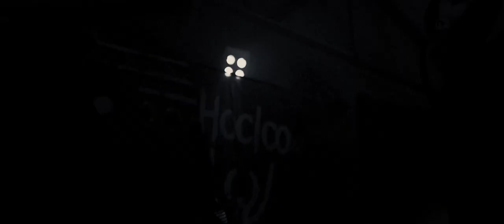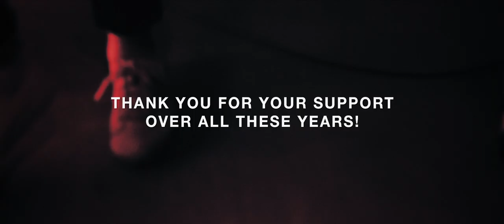GROOVENOM - Lauf Weiter (Official Music Video)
THANK YOU FOR YOUR SUPPORT OVER ALL THESE YEARS!
„Lauf Weiter“ is taken from the 2020 album „Mitten Ins Herz“.

Video by: Friedrich Kube
Music and Lyrics by GROOVENOM
Mixing and Mastering by Nils Lesser

LYRICS:

Geh erneut zu Boden
Wollte doch nur Laufen lernen
Und nicht fallen wie damals
Wär davongelaufen so gern

Lauf Weiter!
Immer Weiter!
Lauf Weiter!
Ich muss weiter!

Lauf ich in die Sonne
Oder doch vor ihr davon?
Laufen fällt mir immer schwerer
Mit jedem Schritt weiter nach vorn

Lauf Weiter!
Immer Weiter!
Lauf Weiter!
Ich muss weiter!

Ich kann kaum noch stehen
Ich will es trotzdem wagen
Ich muss weitergehen
So weit die Füße tragen